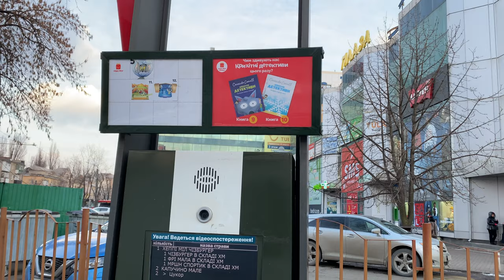24 часа Папа говорит ДА Челлендж Kroshik Day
Каждый Ребенок мечтает чтоб Родители на все его просьбы отвечали только Да, и выполняли всё что ты захочешь. В этом Челлендже 24 часа Папа говорит ДА, это возможно. Аришка будет говорить свои желания, а Папе нужно говорить только одно слово ДА.
24 часа Папа говорит ДА Челлендж Kroshik Day
челлендж 24 часа
#24 часа Папа говорит ДА
папа говорит да челлендж